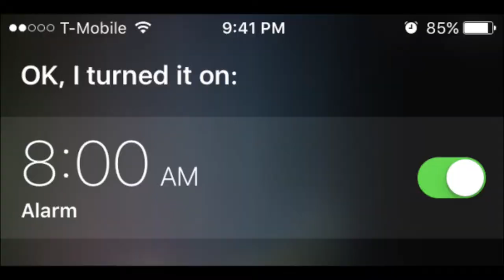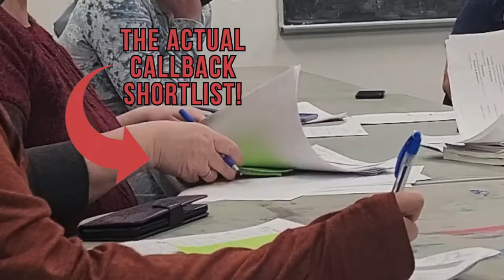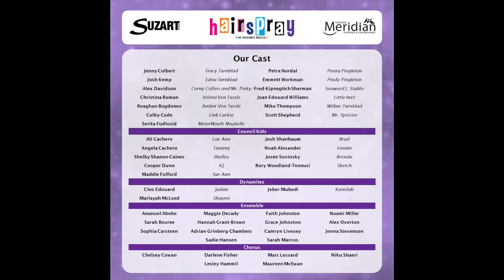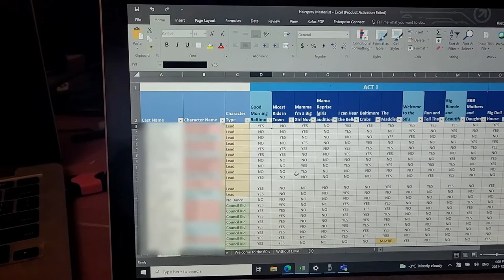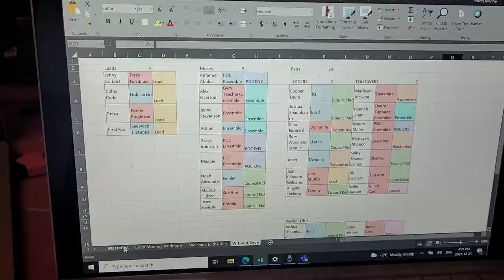Behind the Scenes of the HAIRSPRAY! AUDITIONS | Alianne Official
I was naughty and captured some secret footage from behind the casting table! Be sure to check out this first instalment of The Hairspray Days! A series on my channel where I show you a behind the scenes look at our upcoming theatrical production. In this first vlog, follow me around during audition week and take a look at what I do to prepare as a choreographer before our first rehearsal.

Hairspray. runs at the Meridian Centrepointe Studio Theatre from May 26-29th, 2022.